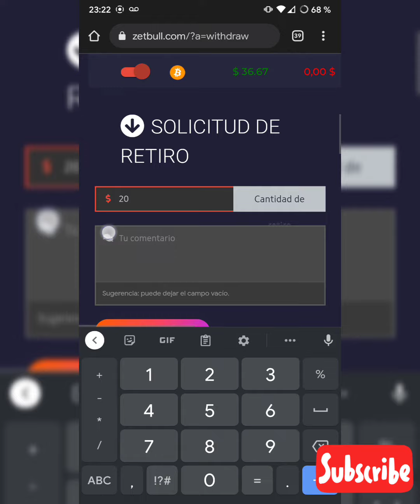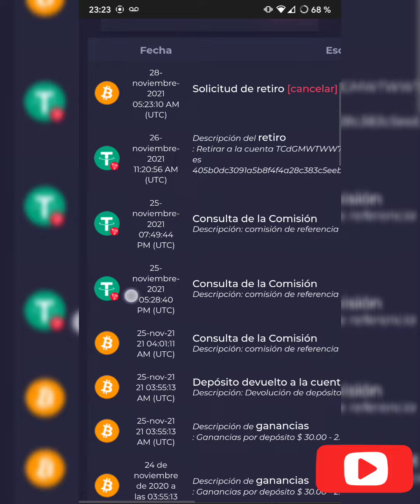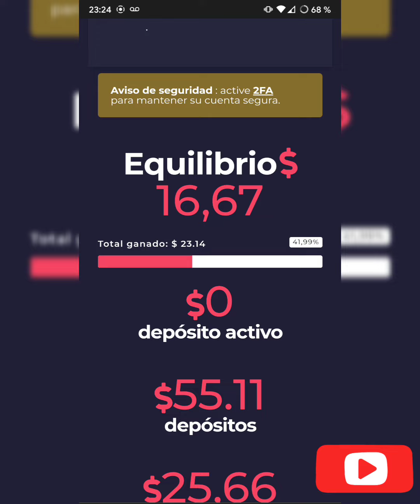ZETBULL YA NO PAGA? SEGUNDO INTENTO DE RETIRO... Que opciones son mejor para invertir?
💥 PAGOS MENSUALES💥

TCdGMWTWW794PBYd9dPhjcxbTBncE3q6vM

💥 PAGOS MENSUALES💥

El personal @emprendimientos_cr 💥 debes sacar $20.

Les dejo mis enlace de referido para que investiguen y tomen su propia decisión⚠️
ENLACE FOXCLUBWORL 4% DIARIO me está pagando 💸
ENLACE PIETRA VERDI 1.2% DIARIO 💸me está pagando 💸
 LTC CLICK BOT 💸 GANA DINERO GRATIS 💸💸
DONACIONES

DOGE D7yCc4eQpGvxrb7quQTS3jGsArca3sBGRG

BTC 342GsP9okaJr8ei4oRB9tXqJfDzcQ6xCh6

LTC MF18K2AqgZvEs3HDqSfPmehcNshbgmEYBD

CRYPTO INVERSIONES CR
Plataformas de crypto inversiones